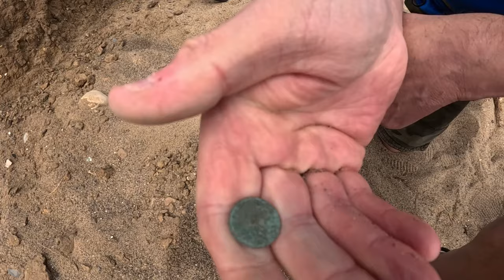First Time SWINGING On The Beach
Well, this time I'm going to keep the description short as you will just have to watch the video to see what we get up to this time on our travels.. LOL